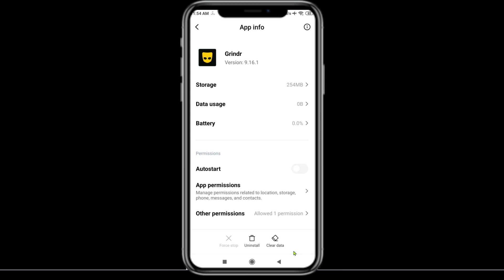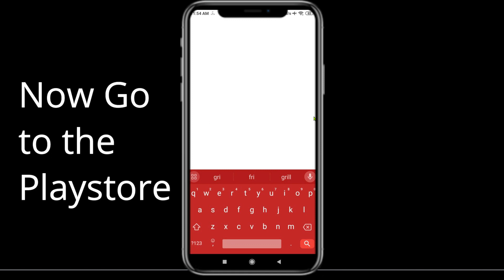Fix Grindr App Oops Something Went Wrong Error | PSA 24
Let's start  in today's tutorial you will learn how to Fix Grindr Oops - Something Went Wrong Error in Android & Ios - Please Try Again Later.